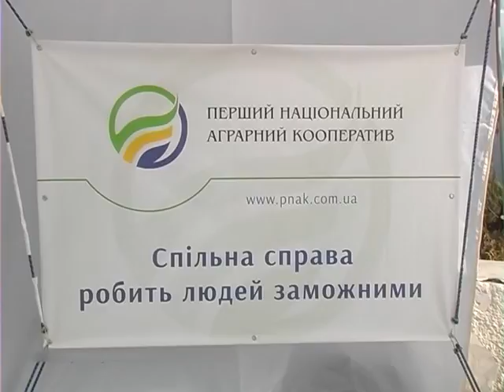Проведена ярмарка у Старокостянтинові